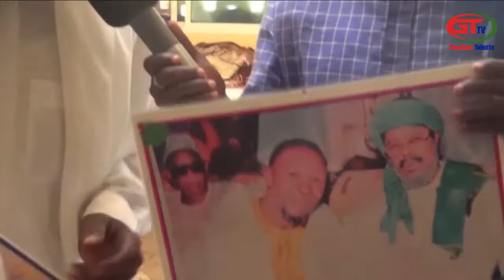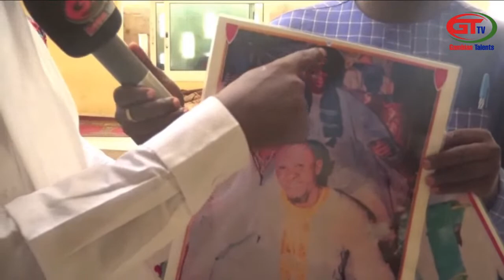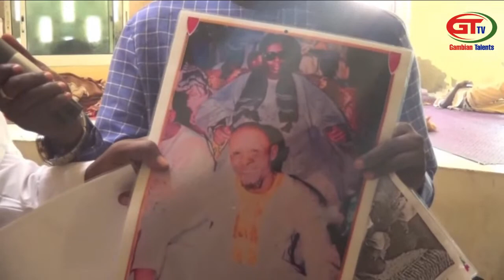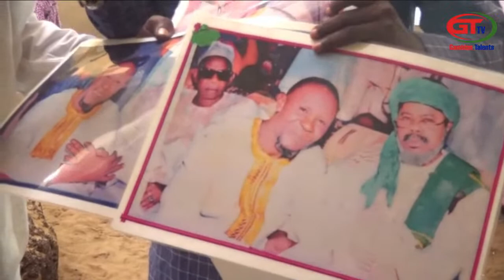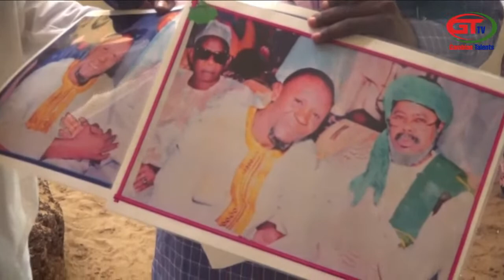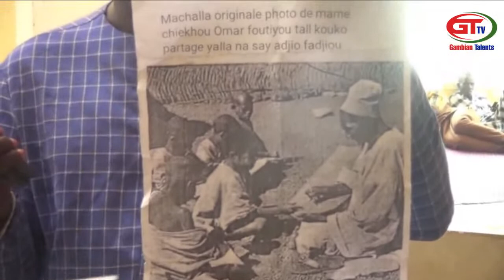AKA KENUNG NYAMENG: Gunjur Alkalo Dembo Tutiba Darboe speaks on alkalorship among others subjects